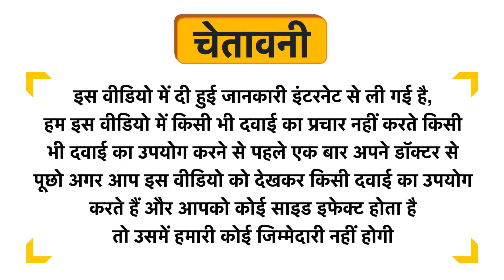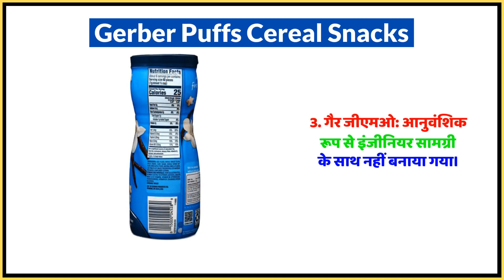Gerber Puffs Cereal Snacks Uses in Hindi | Side Effects | Dose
Gerber Puffs Cereal Snacks Uses in Hindi | Benefits | Side Effects | Dose